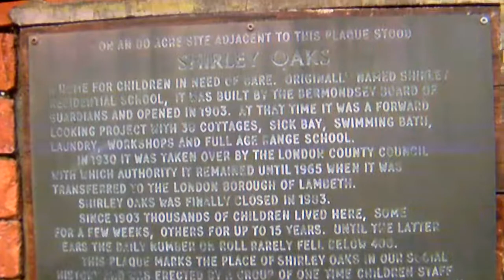LAMBETH SOCIAL SERVICES ARE CHILD ABUSERS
lambeth social services took my kids way by false allegations